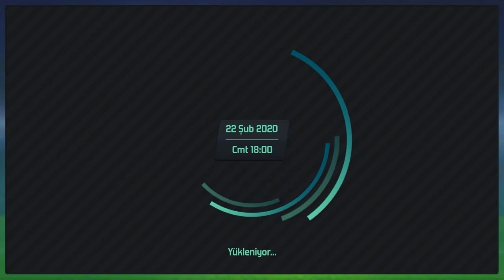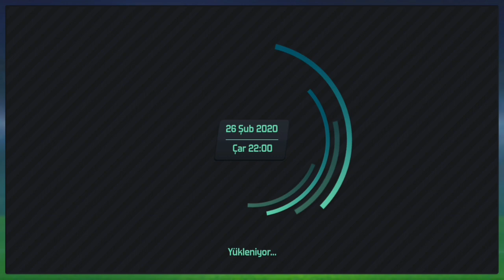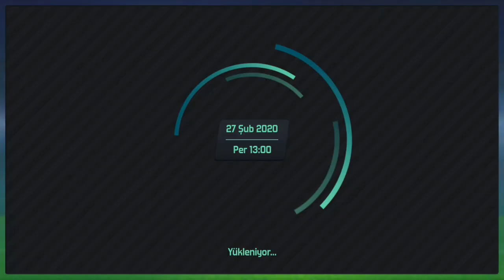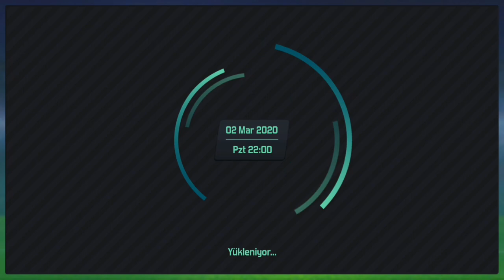SOCCER MANAGER 2020 #4 BEŞİKTAŞ İLE AVRUPADA VE KUPADA ZORLU MAÇLAR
■YENİ SERİMİZ SOCCER MANAGER 2020 BEŞİKTAŞ KARİYERİ 4.BÖLÜM